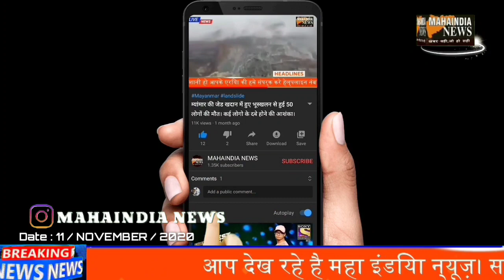JAIL SE BAHAR AAYE ARNAB GOSWAMI.. SAMARTHAKO KA DIKHA BHARI HUJOOM